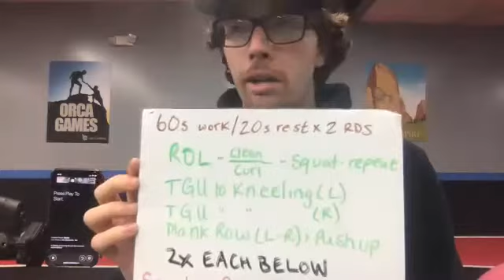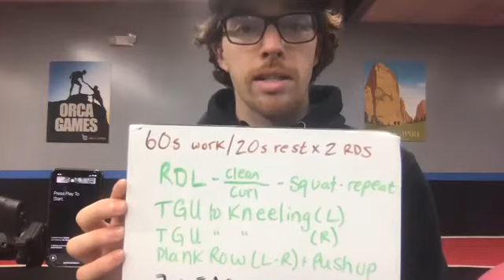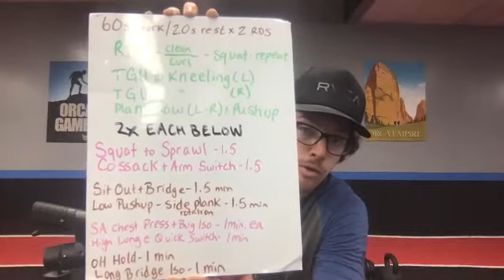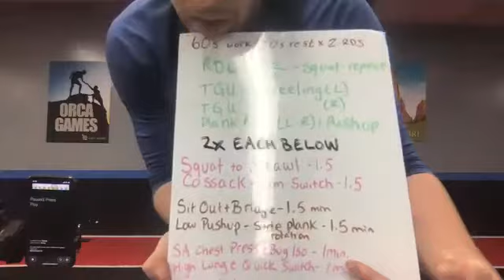LIVE Orca Empire Inspired Workout